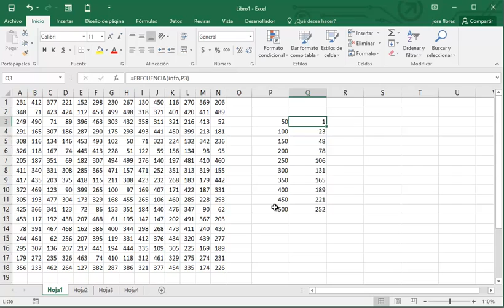60 Función Frecuencia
APrende a usar la función Frecuencia